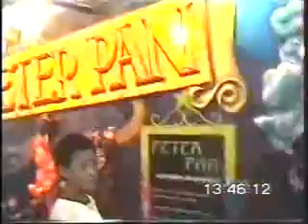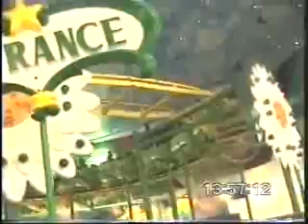Star city 2